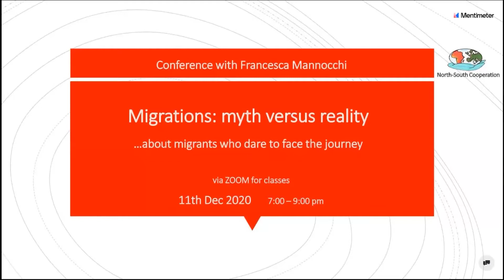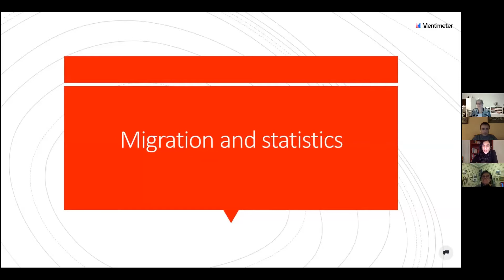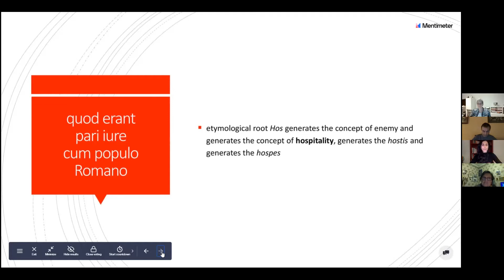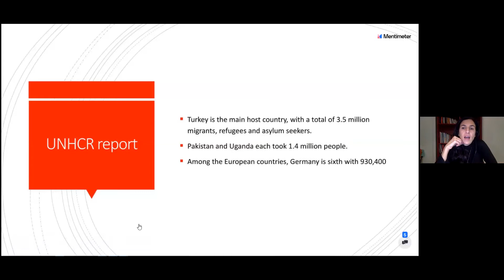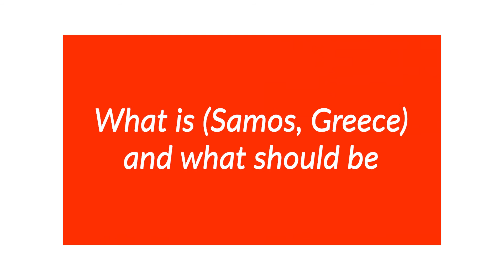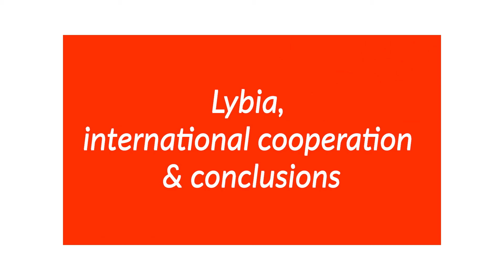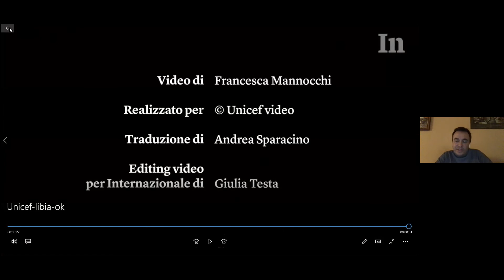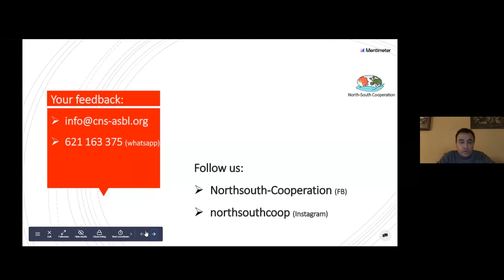Francesca Mannocchi / North-South Cooperation Conference Short Version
11th December 2020, online conference with Francesca Mannocchi: "Migrations: myth versus reality...about migrants who dare to face "the journey"". Organised by North-South Cooperation / Coopération Nord-Sud